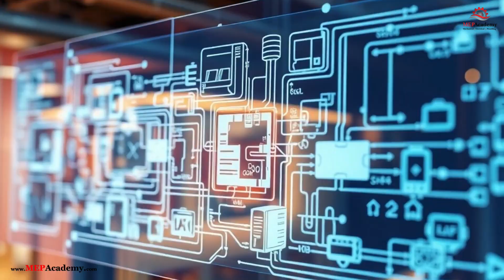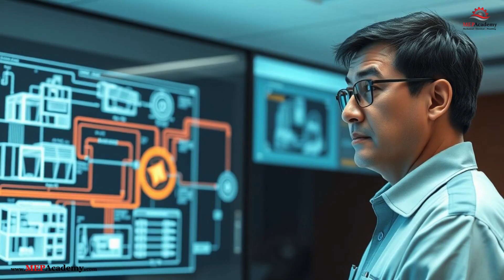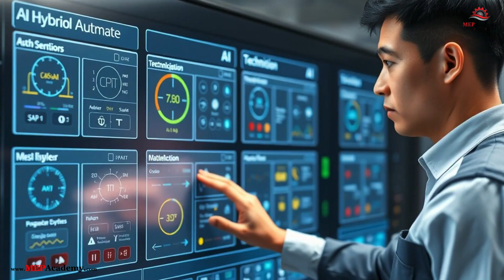Can AI Run a Building Automation System Better Than a Human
Can artificial intelligence outperform human technicians in managing Building Automation Systems (BAS)? In this video, we break down the pros and cons of AI-powered BAS compared to human control and experience.
You'll see real-world comparisons between AI and human technicians in tasks like:
✅ HVAC scheduling optimization
✅ Predictive maintenance
✅ Real-time issue detection and correction

We’ll also explore how AI is reshaping smart building management, what it gets right (and wrong), and why human expertise still matters.
🔍 Whether you’re an HVAC technician, BAS engineer, or facility manager, this video will give you valuable insights into the future of automation in buildings.

👍 Like this video if you want more content on smart building tech.